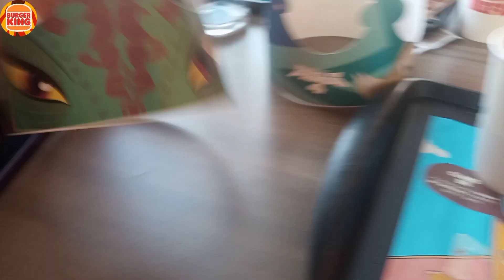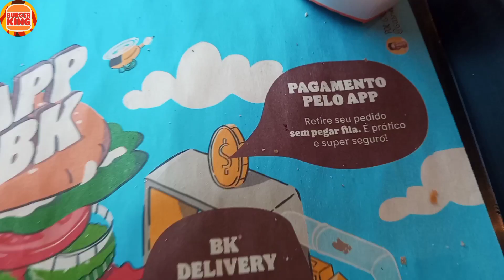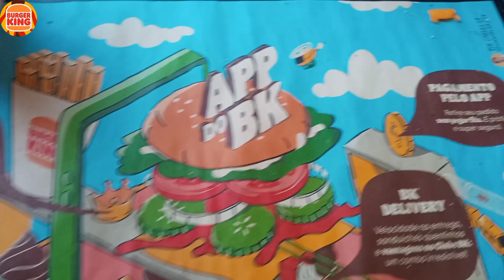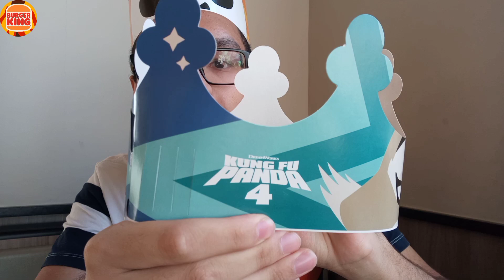COMBO DO KUNG FU PANDA BURGER KING | SERÁ QUE É BOM ?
Oii galera, no vídeo de hoje vou mostrar para vocês o lançamento da marca @BurgerKingBR  com seu novo combo do kung ou panda 🐼

O vídeo mostra eu fazendo aquela resenha que vocês amam começando analisando o quesito marketing de como o produto está apresentado para o consumidor e depois passo para a parte que vocês amam a parte provando ele é dando minha opinião sobre.